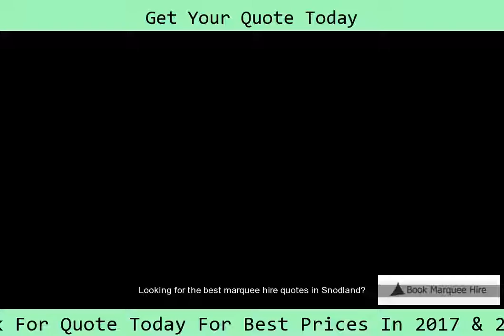Snodland Affordable Marquee Hire